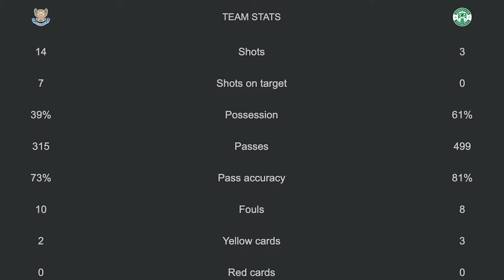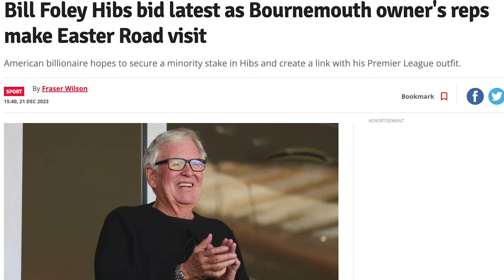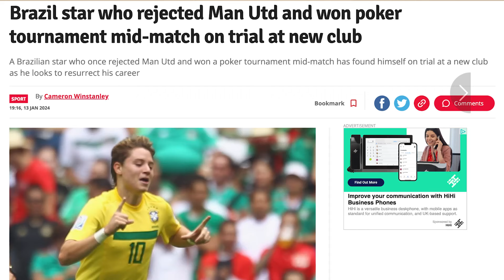Why pressure is mounting against Hibs boss Nick Montgomery from all angles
In an exclusive YouTube video, Tony Anderson joins Craig Fowler to explain why Hibs boss Nick Montgomery is already on shaky ground, amid uncertainty regarding leadership of the club, a quiet transfer window thus far and poor performances across the festive period.